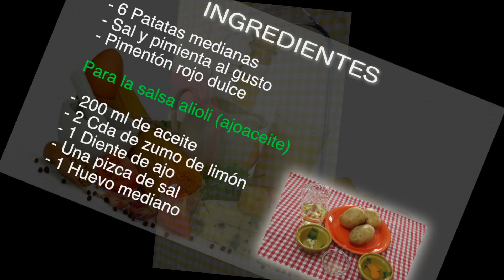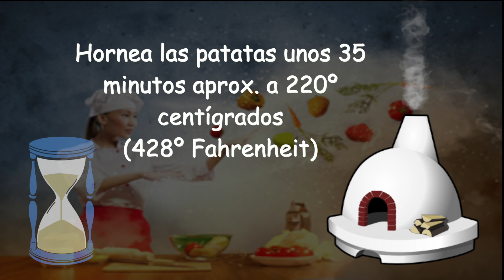Papas asadas con costra de ajoaceite, cuando prueben esta receta te pedirán que las cocines otra vez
Si quieres que tus guarniciones brillen igual que el ingrediente principal, aquí tienes una buena idea para preparar unas patatas super vistosas y con las que seguro que triunfarás.

INGREDIENTES

- 6 Patatas medianas
- Sal y pimienta al gusto
- Pimentón rojo dulce

Para la salsa alioli (ajoaceite)

- 200 ml de aceite
- 2 Cda de zumo de limón
- 1 Diente de ajo
- Una pizca de sal
- 1 Huevo mediano